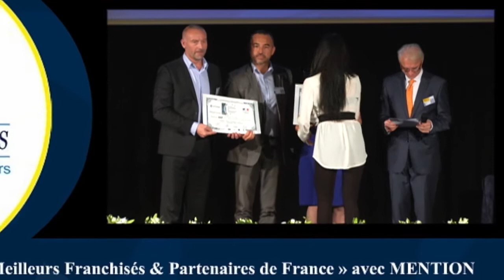GENERALE DES SERVICES- TROPHEES IREF 2014 - Mention: EXCELLENCE COMMERCIALE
Interview: Valérie DANGLADE, franchisée à LONGJUMEAU (91)
Trophées IREF 2014 - Concours Meilleurs Franchisés & Partenaires de France -
Lundi 27 octobre 2014, l'IREF, la Fédération des Réseaux Européens de Partenariat et de Franchise , a récompensé les Lauréats du Concours 2014

Interviews par L'Officiel de la Franchise pour le Groupe Courrier Cadres.

, la web TV de l'IREF - Fédération des réseaux européens de Partenariat et de Franchise - 2014
La web tv de l'IREF, Fédération des réseaux européens de partenariat et de franchise.